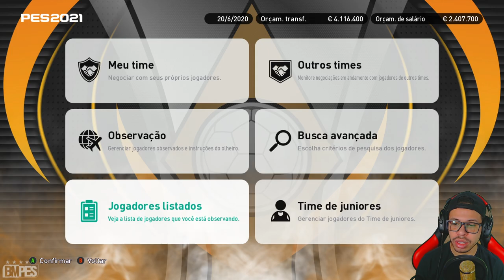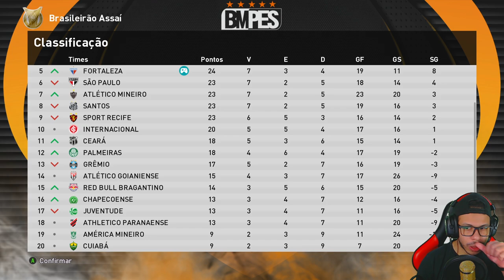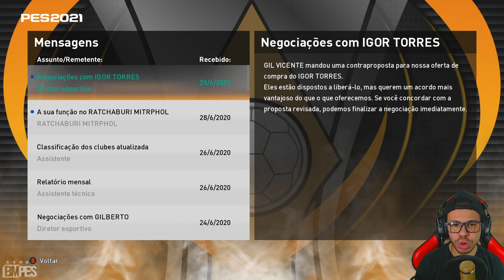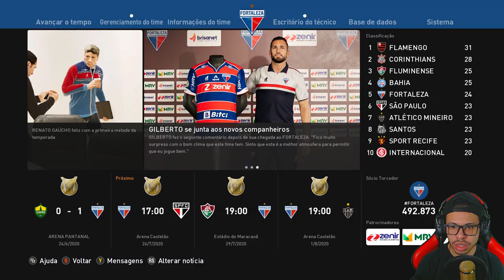O HOMI DO GOL CHEGOU!! - MASTER LEAGUE FORTALEZA BMPES 2021 #05 (PC)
Gilberto vulgo Gilbagol chegou no fortaleza
Seja membro deste canal e ganhe benefícios:
O link das camisas oficias do canal vão estar nos comentários!!